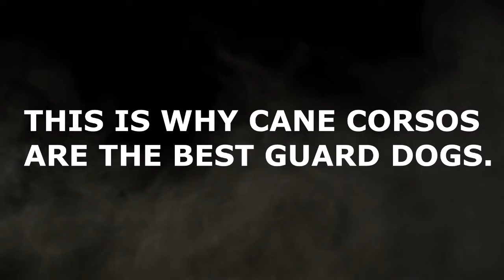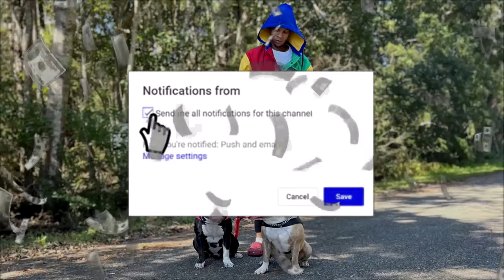GHOST WORKING ON PROTECTION TRAINING AT NIGHT!! CANE CORSOS ARE THE BEST GUARD DOGS!!